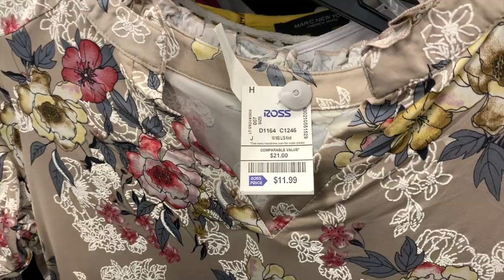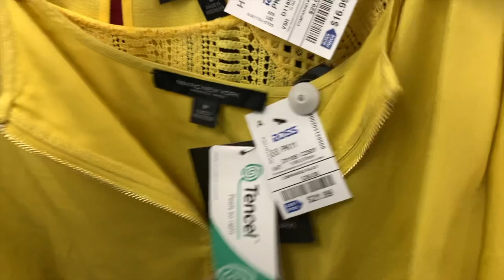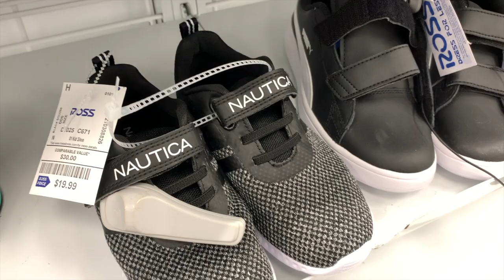Vamos A Ver Mercancía En Ross👚/ Quien Quiere Ir Conmigo A Ross?/ Hasta Con Mascara Me Encuentran😷😂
Amigos en este video nos vamos a trabajar y en nuestro receso de lonche nos vamos a ver lo mas nuevo en mercancía en Ross. También platicamos de quien se va a ir de compras conmigo primero.